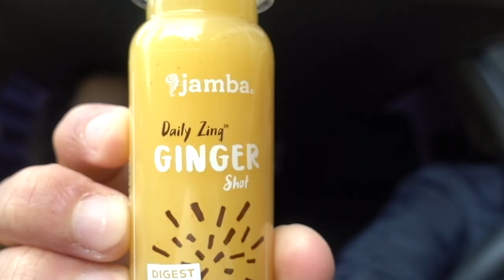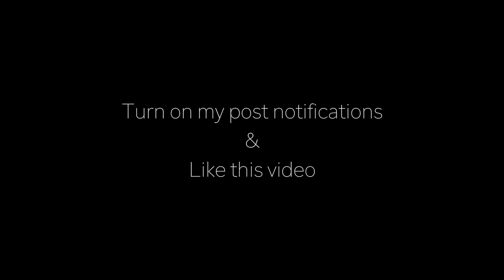DRINKING THE SOUREST DRINK EVER! (Ginger shot) | Luis Angel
Watch me drink the sourest drink ever! (ginger shots)

girlfriend @Alexa_henr
brother @laspaceman